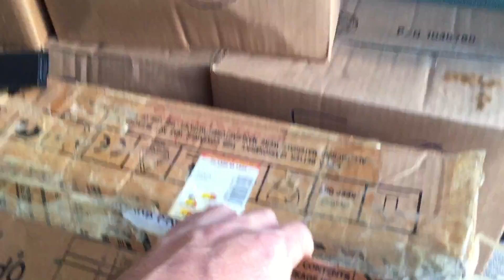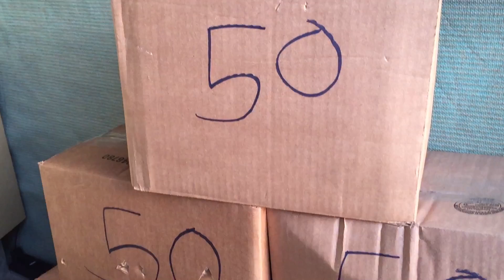3000 + more 18650 batteries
So I've gone out on a limb and bought just a few more cells. These were all paid cells so outlay will be largish to say the least but I'm just a little bit excited to start processing them and adding to the capacity of my powerwall. is 50kw out of the question?